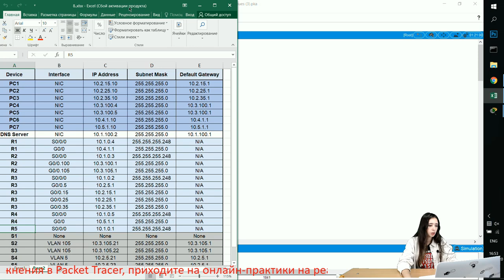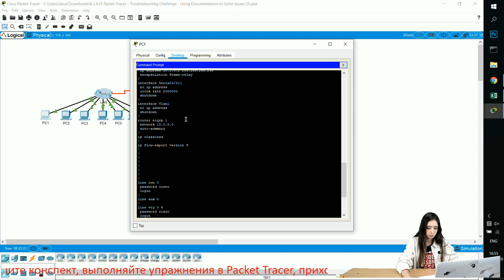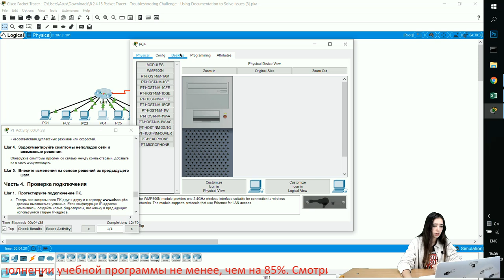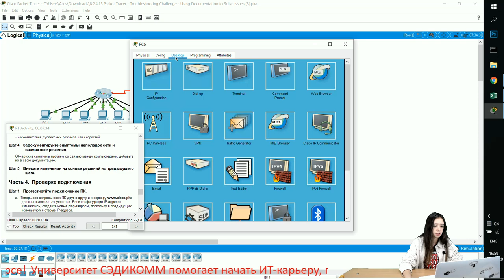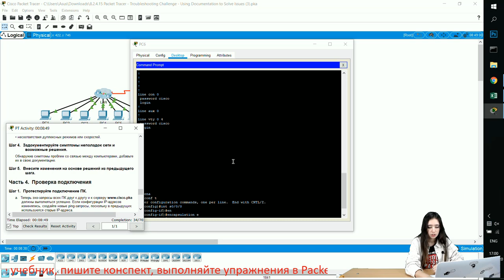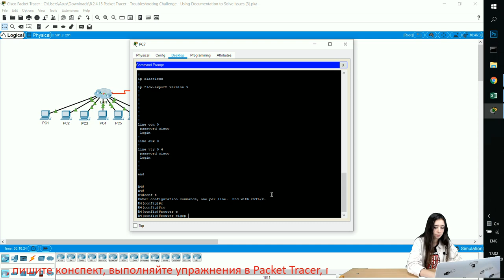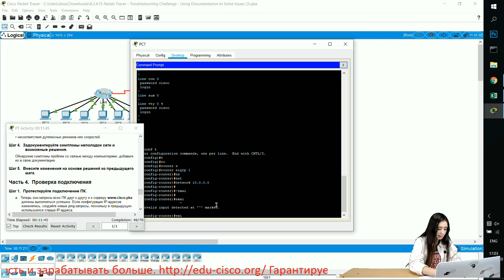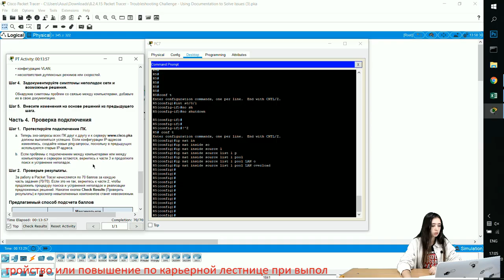Курс Молодого Бойца Часть 4 2020 CCNA 4 CN 8.2.4.15 Packet Tracer - Поиск и устранение неполадок